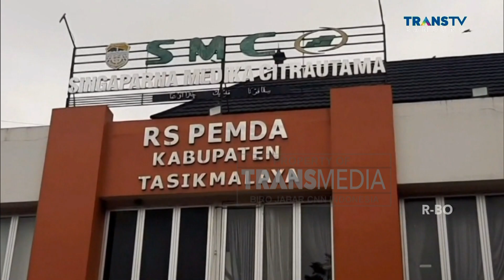Tersedak Sate Sapi, Ibu Paruh Baya Dibawa ke Rumah Sakit